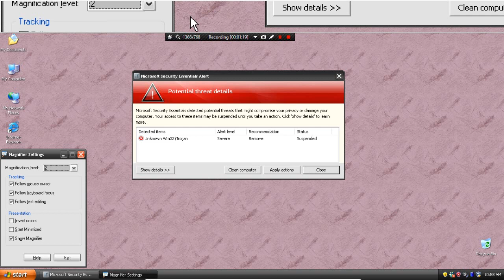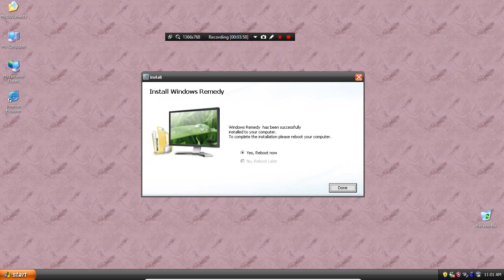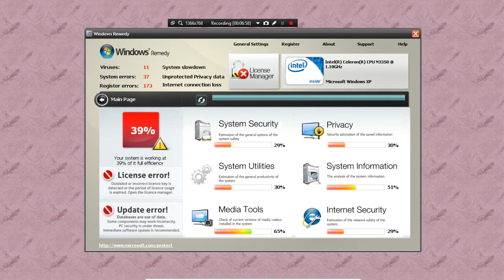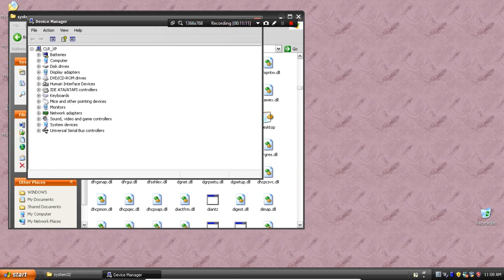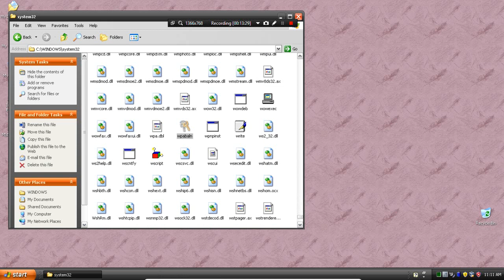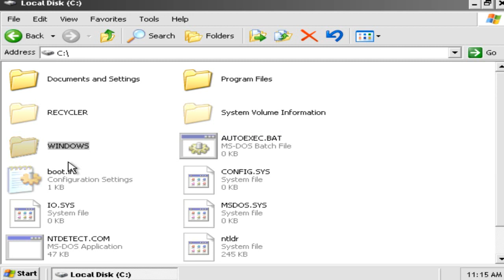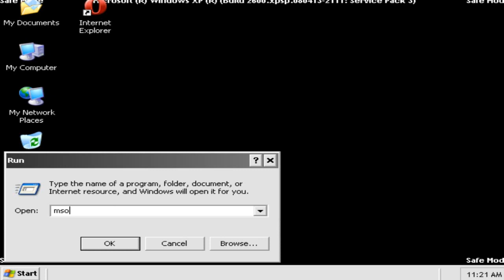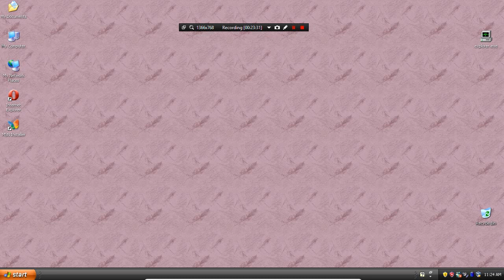Windows Remedy (FakePAV Rogue)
Deci sa il sterg manual e imposibil dar in safe mode rogueware poate are sansa.
Nu pun linkuri sau alte chestii direct catre ce rogue vreti voi.
Eu nu-s responsabil pentru distrugerea personala a windowsului.
Daca vreti sa ii testati lasa ti mi un privat si testati pe un fel de VM Virtualbox.